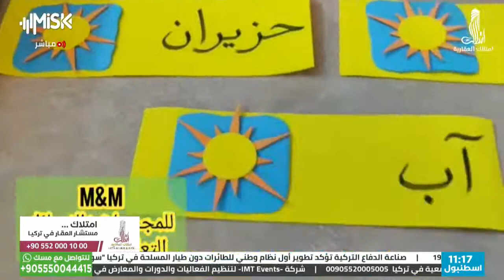مهندسة فلسطينية ابتكرت وسائل لتسهيل تعليم الأطفال